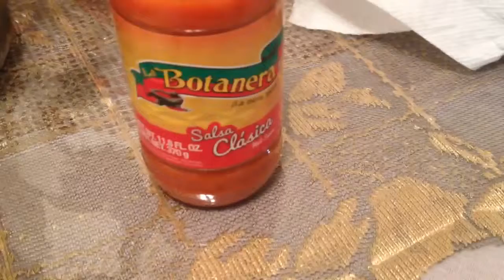CHICHARRIN PREPARADO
Es facil rapido y ademas delicioso es casi igual que una tostada ojala les guste y no olviden poner like GRACIAS